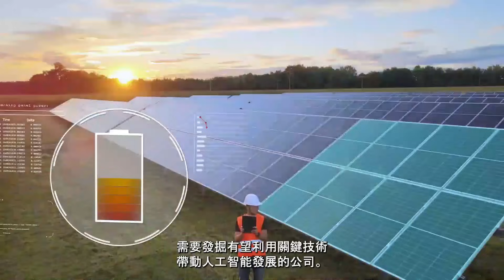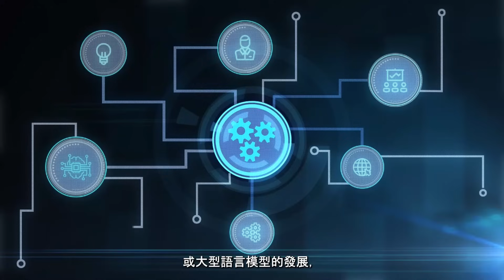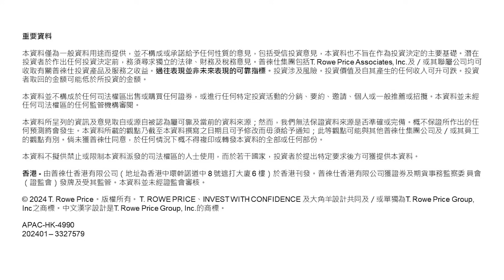⼈⼯智能：新電⼒？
投資環球科技股有三大主題：人工智能等長線增長領域；從線下零售轉向線上；以及雲端應用。人工智能背後的兩項創新技術帶來了變革性的高效功能：圖像處理器和⼤型語⾔模型。在投資人工智能股票時，由於個股升勢可能過急，主動式管理相當重要。

投資涉及風險。請於此參閱重要資料。